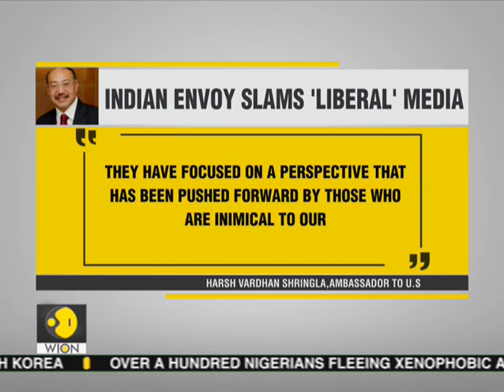Harsh Vardhan Shringla slams 'Liberal' media on Kashmir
US Media showing one-sided perspective of Kashmir says Harsh Vardhan Shringla and he has slammed 'Liberal' media on Kashmir